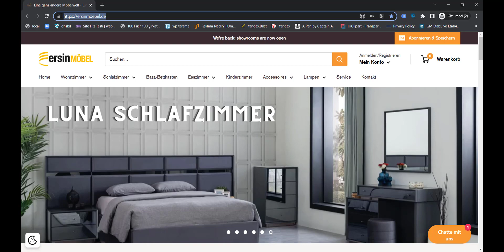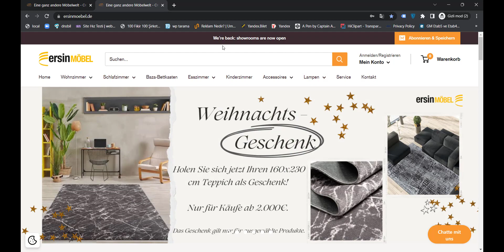Ersin Möbel Service (TR)